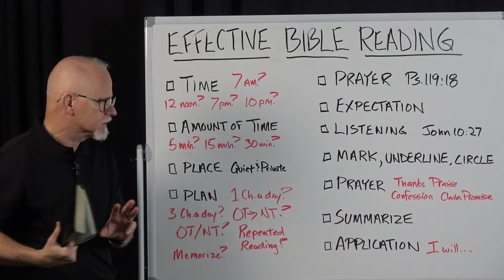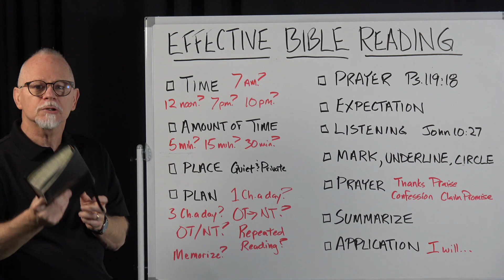EFFECTIVE BIBLE READING